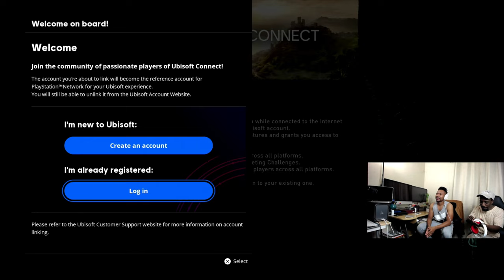Assassin's Creed Valhalla VFTC Impressions